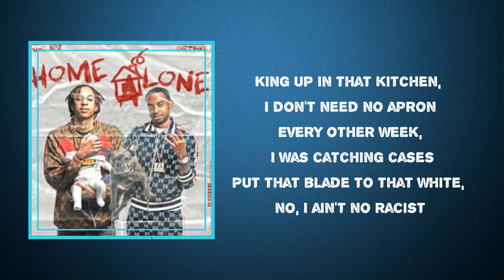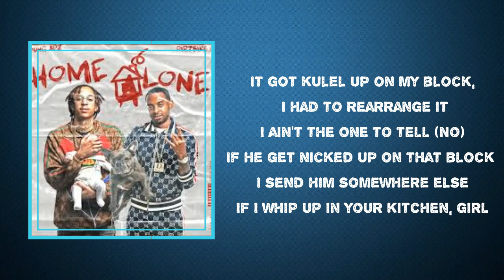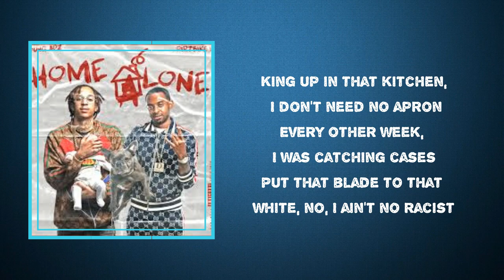D-Block Europe - Kitchen Kings (Lyrics)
Album: Home Alone

Kitchen Kings Lyrics:

King up in that kitchen, I don't need no apron
Every other week, I was catching cases
Put that blade to that white,
No, I ain't no racist (Skrrt, skrrt)
Sweep my lady and I need you
Pull up in that spaceship
Put that blade to that white, no, I ain't no racist
Yeah, yeah, that girl amazing
Look at her, mmh, mmh, she can have my baby
Yeah, she so amazing
She hold it down, mhm, but she fuckin' crazy
13, bisaad chilling in my basement (Raah)
They taste the cadaan, they said that it's amazing
If you trappin' on my block
Then you get used to chases
It got kulel up on my block,
I had to rearrange it
I ain't the one to tell (No)
If he get nicked up on that block
I send him somewhere else
If I whip up in your kitchen, girl
You ain't never got to worry about no different girl
In the gurri, yeah, you know it's hell,
It's flippin' hell (Flippin' hell)
I lost my pack, I took a loss
You know that's flippin' hell (Flippin' hell)
Said you'll never leave, yeah (Yeah)
Drip up on my sleeve, yeah (Yeah)
Every time I pull up, she want more (Yeah)
I'm just tryna pour a four, baby girl, let's do it all
Racks on missus, girl, I stay dripping
Can I put my dick in?
Thumb in your butt while I lick it (Yeah)
First class flight, I'ma pay for (Pay for)
More privacy so we can play more (We can play more)
They say this is what love is made for
Girl, I'm sipping, girl, I'm tripping
Girl, you really know I'm gone
(Girl, you know I'm really gone)
Yeah, that girl amazing
Yeah, she's so amazing